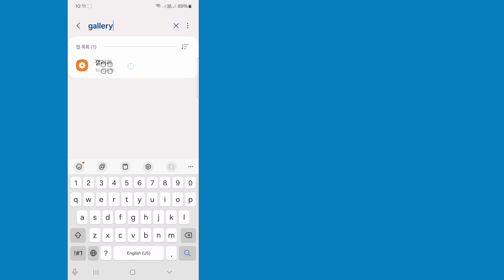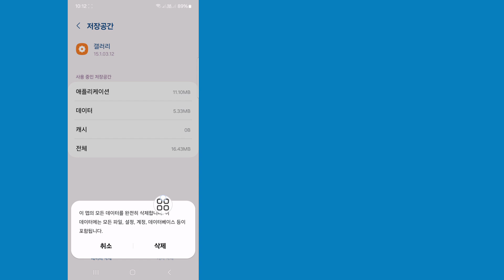갤러리에서 지원되지 않는 미디어 문제를 해결하는 방법 Android 2024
이 비디오에서 갤러리에서 지원되지 않는 미디어 문제를 해결하는 방법을 볼 수 있습니다. 전체 비디오를 시청하면 갤러리에서 지원되지 않는 미디어 문제를 해결할 수 있습니다.

이 비디오가 도움이 되기를 바랍니다. 따라서 모든 튜토리얼 단계를 올바르게 따르고 더 많은 도움이 되는 비디오를 보려면 채널을 구독하세요.

튜토리얼 요청 사항이 있으면 댓글에 알려주세요. 요청에 부응하기 위해 최선을 다하겠습니다.